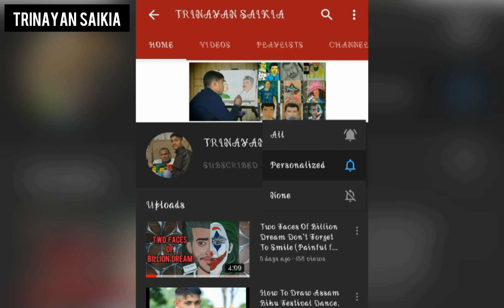PAINTING TO RISHI KAPOOR (Rip The Legend)